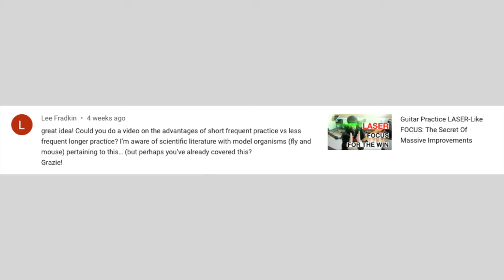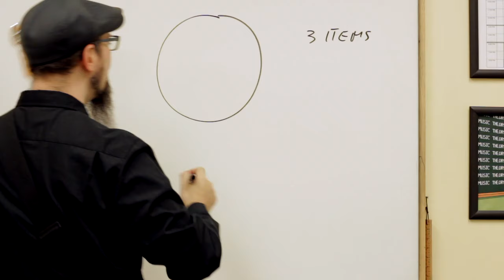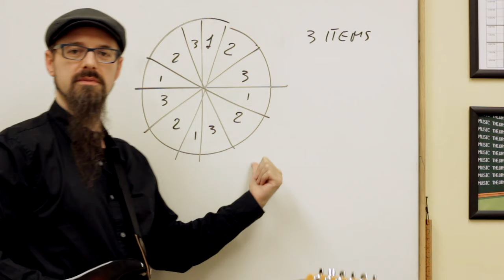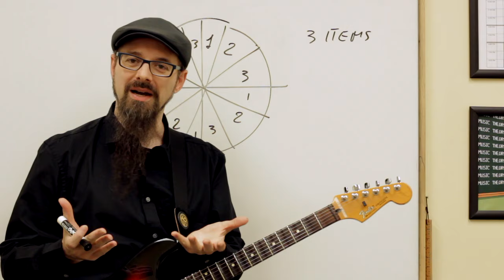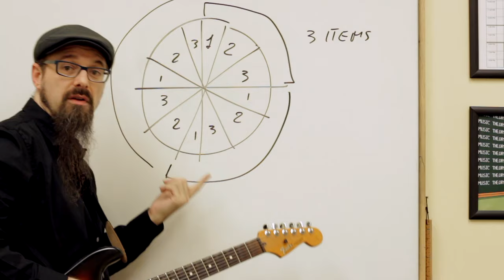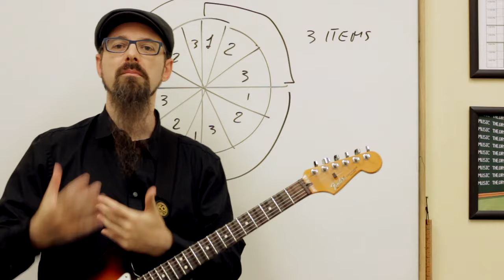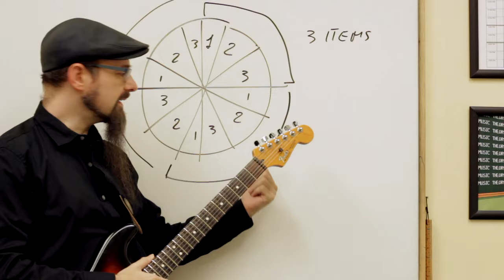NO TIME For Guitar Practice? Watch This!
Do you have questions about how to structure your practice time? Is what you're doing right now just not working? Keep watching to learn some new tricks that will make your practice more effective.